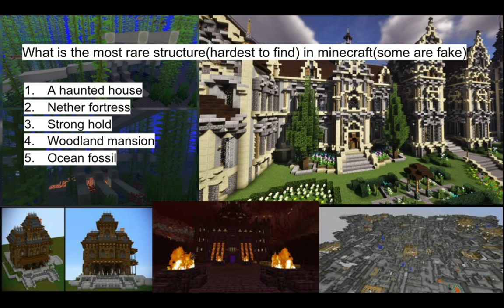What type of minecraft player are you? Google Slides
Today we are gonna do a quiz to see what type of player you're in minecraft, without further talking, let's star-t!